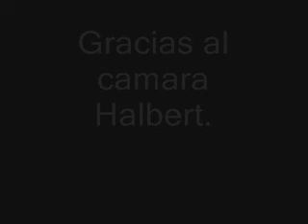Entreno fuera de Sant boi.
aki dejamos un entreno fuera de sant boi, de varios traceurs.. parkour
parkour sant boi parkour